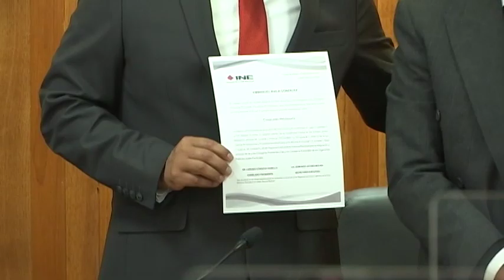Informa Consejero Presidente ITE sobre las acciones que emprenderá al frente de la institución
El funcionario, Emmanuel Ávila González dijo que una de sus prioridades es recobrar la confianza en la ciudadanía.